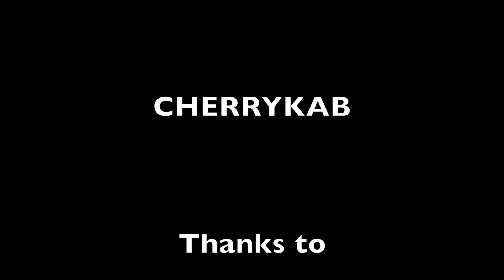KTM 690 takes on the 990 and the 1190 Adventures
Trip through Lekgalametsi, down Orrie Baragwanith pass and up Bewaarskloof, and then to Hanertsburg.